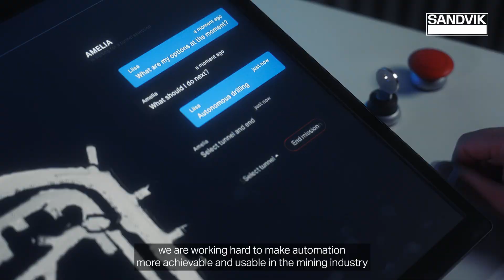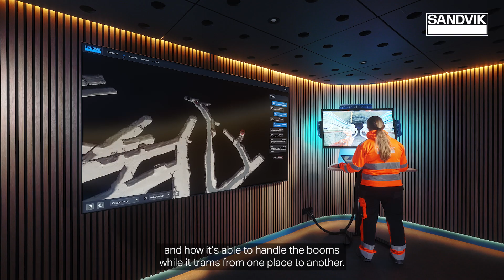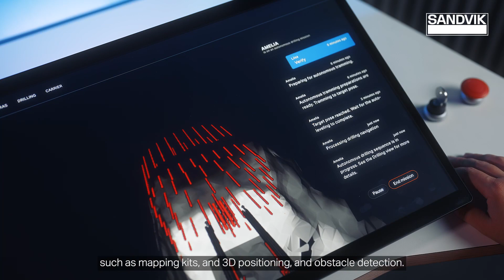Explore the AutoMine® Concept Underground Drill Technology